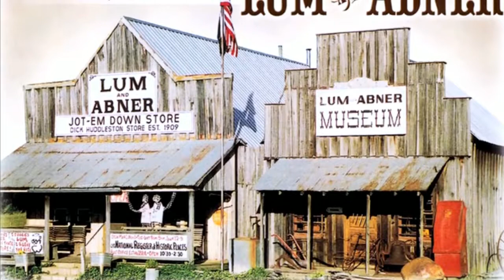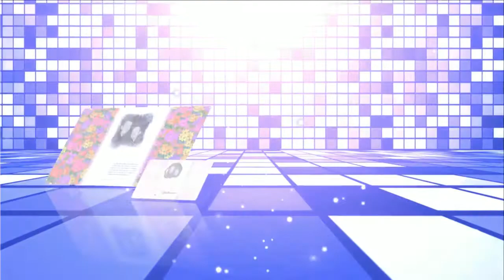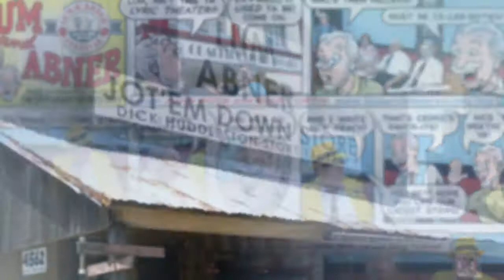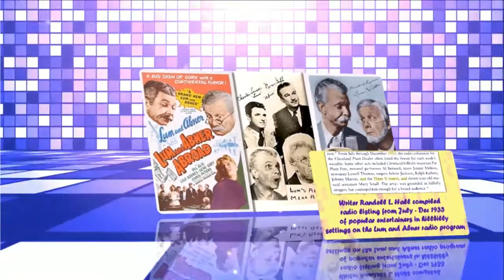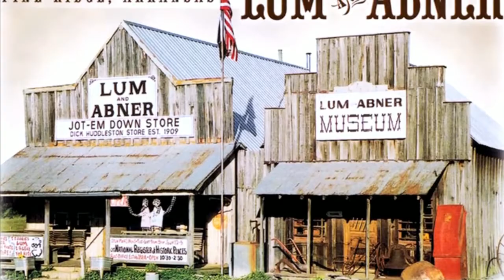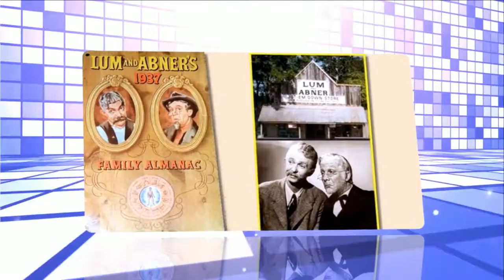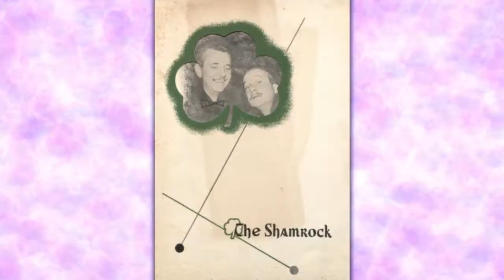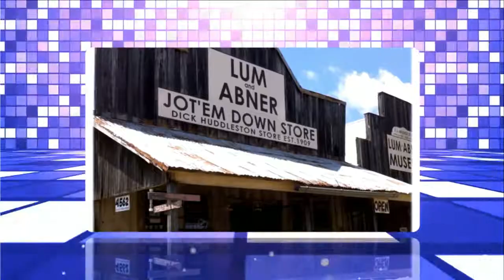Lum and Abner episodes 27 /180 . Re-Listen radio show Lum and Abner